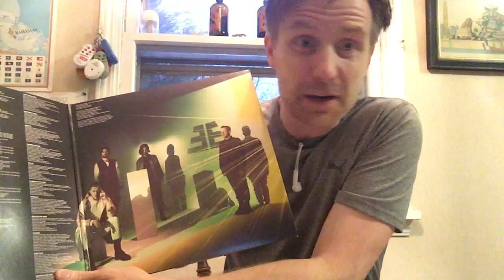Imagine Dragons • Origins: Sweaty Record Review #28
Watch till the end for a shocking rock analogy!

-- What video game character mints does Skye Have?--

Are Imagine Dragons good? Are they the worst? Are they bland? Are they revolutionary? What the hell are Imagine Dragons? Skye tries to tackle this issue by analyzing their new album.